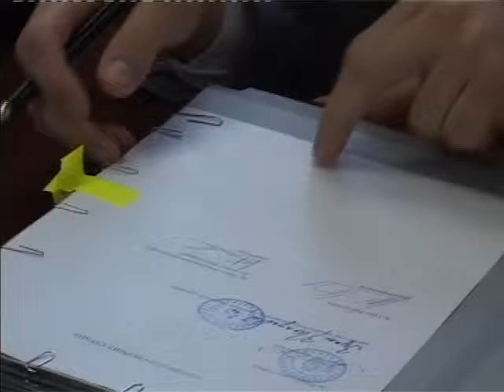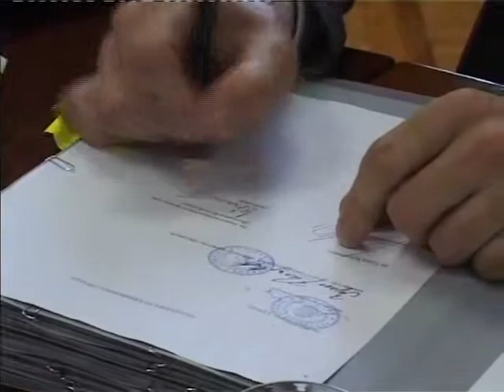Krusevac potpisao Ugovor "Vodosnabdevanje i preciscavanje otpadnih voda"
У име града Крушевца Уговор је потписао градоначелник Драги Несторовић, а у име ЈКП "Водовод Крушевац" , предузећа које ће газдовати будућим постројењем за пречишћавање отпадних вода, директор овог јавног предузећа Милутин Тасић.